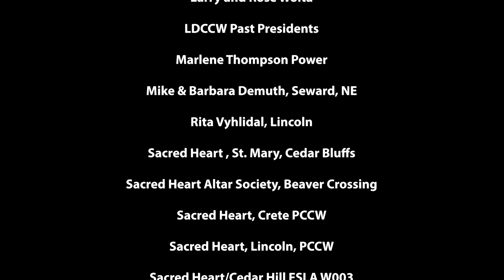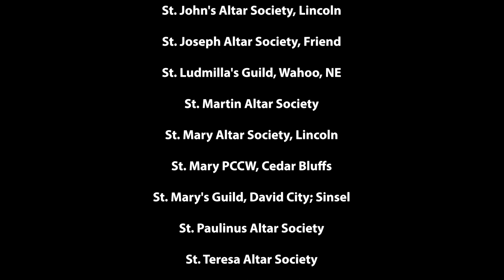Mass - 19th Sunday in Ordinary Time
Fr. Joseph Steele celebrates the 19th Sunday of Ordinary Time, August 11th, 2024.